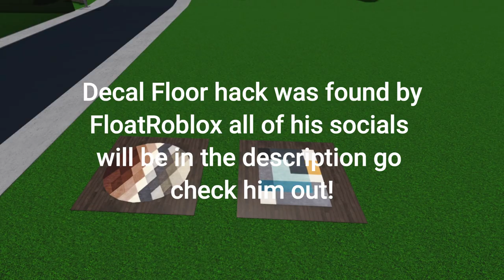How to put decals on the floor! | Bloxburg | Roblox | Bloxburg Build hack | Blox Times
In this video, I show you how to put decals on the ground in Bloxburg!

Building hack discovered by FloatRoblox
Link to all of his socials

Links to our other social medias